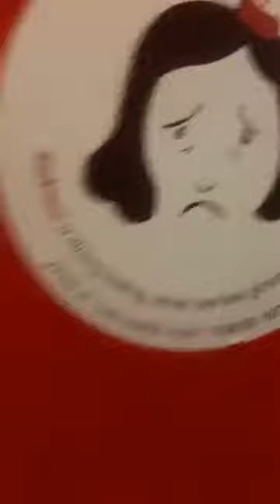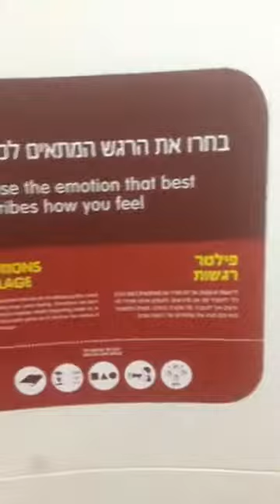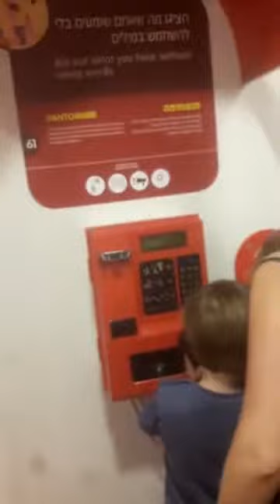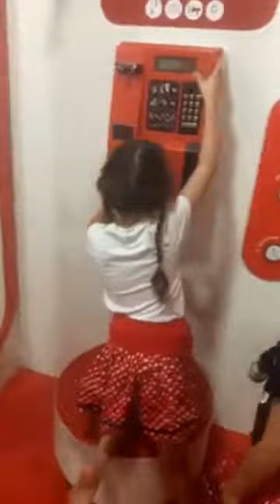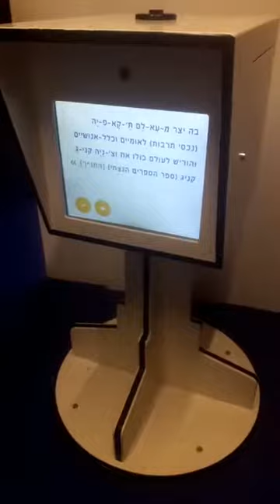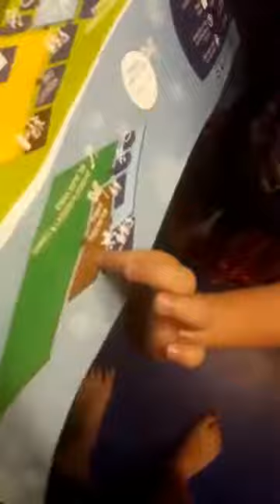הלונדע בבאר שבע סיקור והמלצה